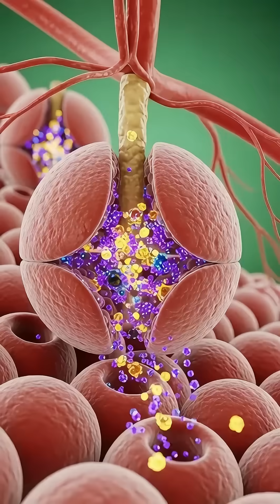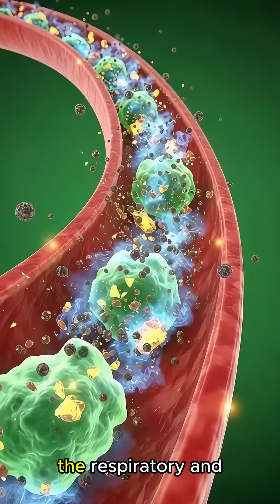What happens while inhaling vape in the human body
Vape
Vaping
What happens when you inhale vape
E-cigarettes
Nicotine
Vaping effects
Lungs
Respiratory system
Heart health
Brain health
Effects of vaping on the human body
Chemicals in vape
Vaping risks
Short-term effects of vaping
Long-term effects of vaping
How vape affects lungs
How vape affects the brain
How vape affects the heart
Health impact of e-cigarettes
Vaping science
Vaping and metabolism
Vaping and wellness
Nicotine effects
E-cigarette dangers
Vaping for beginners
Vaping and cells
Human body and vaping
Lung health and vaping
Brain function and vaping
Cardiovascular health and vaping
Title: What Happens While Inhaling Vape in the Human Body

Description:
Have you ever wondered what happens inside your body when you inhale vape? In this video,
we explore the journey of vapor from the moment it enters your lungs to how it affects your cells, organs, and overall health.
We break down the science behind e-cigarettes and vaping, explaining how nicotine, chemicals,
and flavoring agents interact with your respiratory system and bloodstream. Learn about the short-term and long-term effects of vaping,
including its impact on your lungs, heart, and brain.

What you’ll learn in this video:
✅ How vape is absorbed in the lungs and bloodstream
✅ The effects of nicotine on the brain and body
✅ How vaping chemicals impact lung and heart health
✅ Short-term vs. long-term health risks of vaping
✅ Tips to stay informed about safer habits and choices

Whether you’re curious about vaping, health-conscious, or looking to understand how inhaled substances affect the body, this video provides a clear, science-backed explanation.